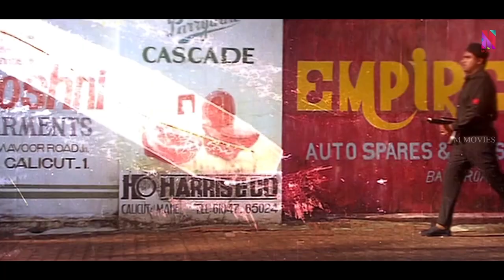"അങ്ങോട്ട് നീന്ത് മനുഷ്യാ"| Krishnankutty Nair Comedy | Sthalathe Pradhana Payyans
| Jagathy | Jagadeesh | Suresh gopi | baiju

Sthalathe Pradhana Payyans is 1993 Malayalam-language political thriller film directed by Shaji Kailas and written by Renji Panicker. The film revolved around the current affairs of Kerala in 90s and was a commercial success.

It severely criticized the political establishments and exposed the unholy equations of politics, whereby inviting strong opposition from different political quarters. Jagadish, who played the role of a common man, accidentally becoming the home minister of the state was well received by the audience, where the film is considered as a turning point in Jagadish's career, who was until hooked up in comedy roles. Suresh Gopi made a cameo appearance in the film.